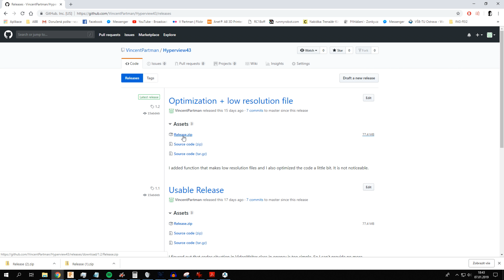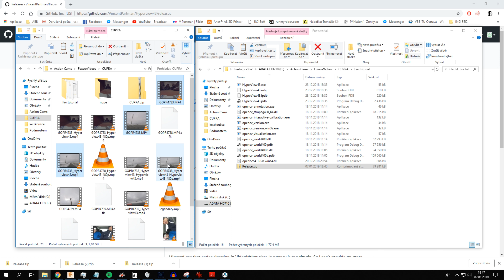Tutorial For Hyperview43